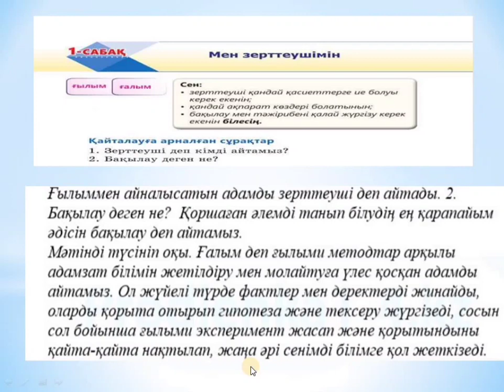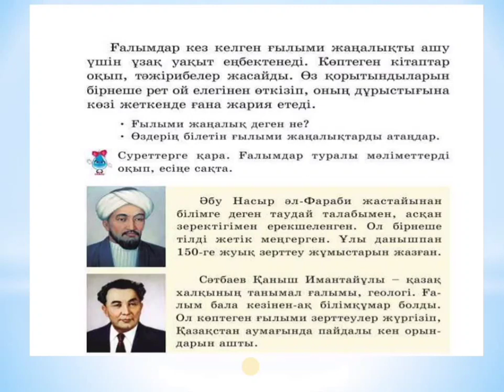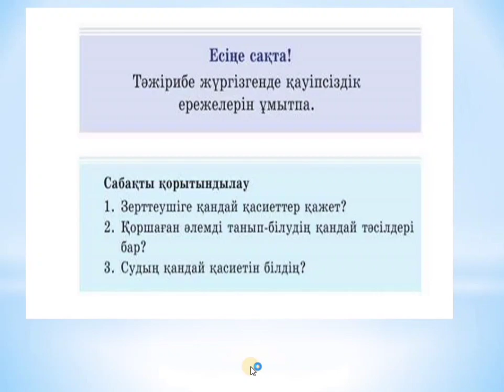Жаратылыстану 2сынып 1 - сабақ